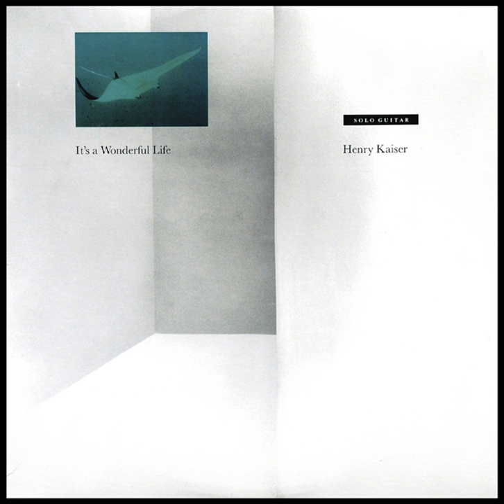Lets Drink 100% Healthy Milk and Study Hard!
Lets Drink 100% Healthy Milk and Study Hard! · Henry Kaiser

Artist: Henry Kaiser
Music  Publisher: Fractal Music BMI